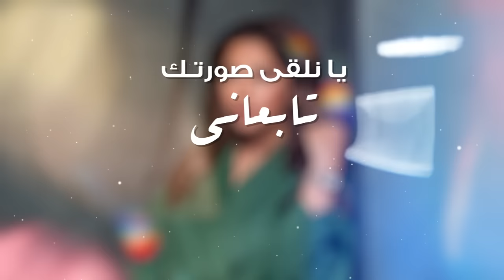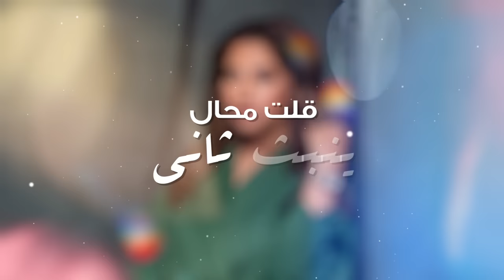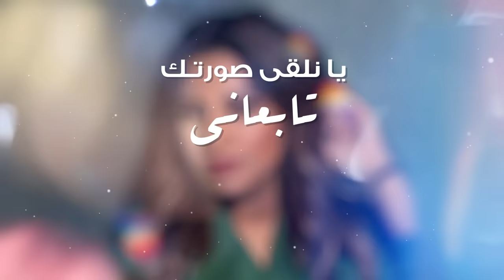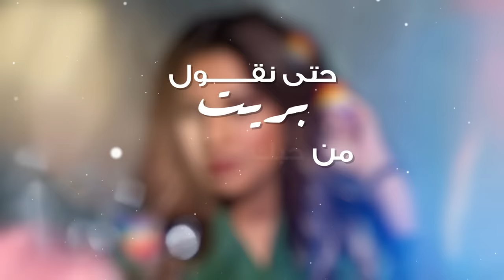Ikram El Abdia - Ya Rit Ya Rit (EXCLUSIVE Lyric Clip) | (إكرام العبدية - يا ريت يا ريت (حصريآ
Ikram El Abdia - Ya Rit Ya Rit (EXCLUSIVE Lyric Clip) | 2020
إكرام العبدية - يا ريت يا ريت (حصريآ) | 2020

كلمات وألحان : سعيد الرماني
توزيع : عادل الخليفي

كلمات الأغنية :
حتى نقول بريت من حبك تشافى  قلبي❤️
حتى نقول نسيت الماضي و اللي كان
نلقى صورتك تابعاني فكل مكان .
ورد حبك قطعتو من جدوووورو
قلت محال ينبث ثاني .
معرفت علاش ريحة عطورو
علاش مزال ساكناني

يا ريت يا ريت نكون غير كانحلم
يا ريت يا ريت مبغيتش ثاني نتصدم

حبك ملكني و سكن الروح
نكذب ولا نقول راني ناسيه
نلقاه قدامي فين   وا الروح
أبسط حاجة تفكرني بيه